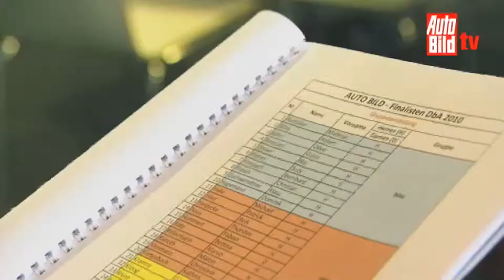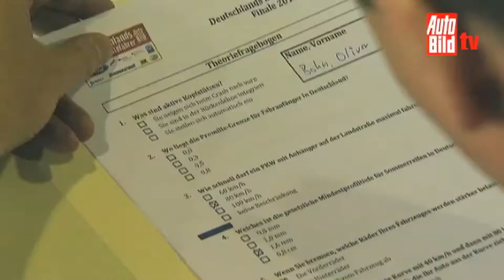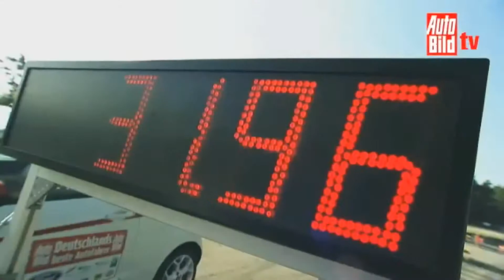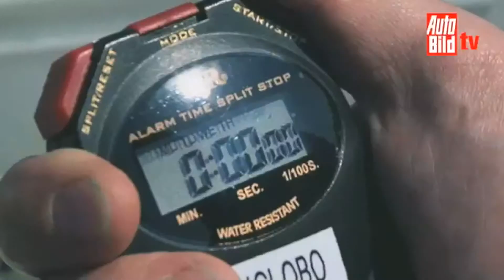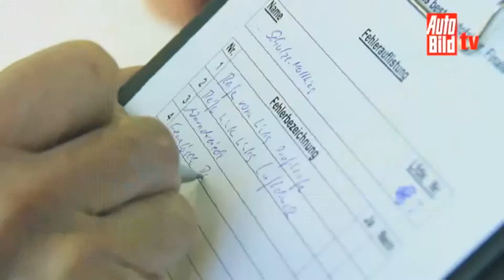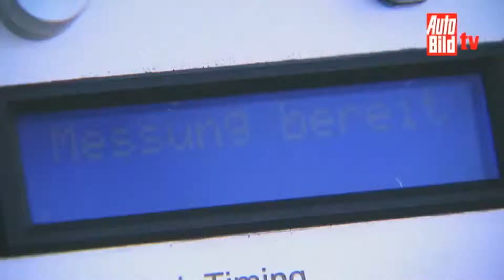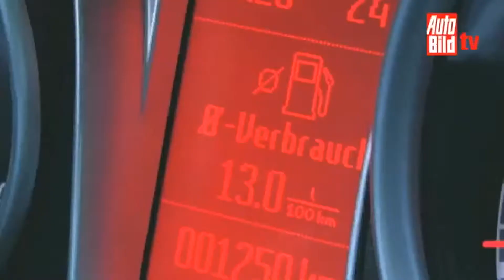DBA 2010 - Eindrücke vom Finale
40 Finalisten kämpften um den Titel "Deutschlands bester Autofahrer". Deutschlands beste Autofahrer 2010 - Eindrücke vom Finale